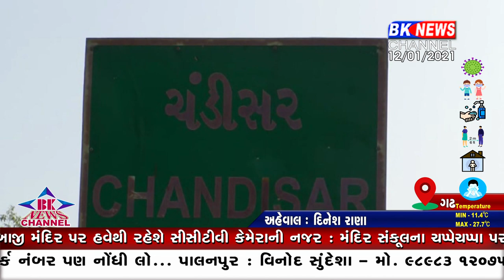શું છે આ છે મેક ઇન ઈન્ડિયા...!